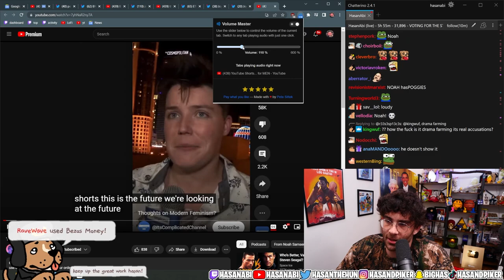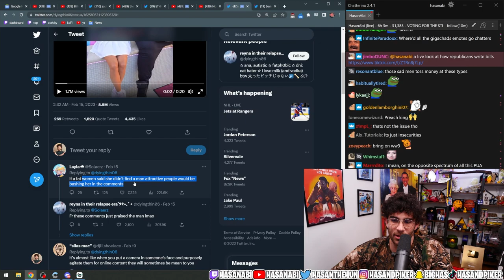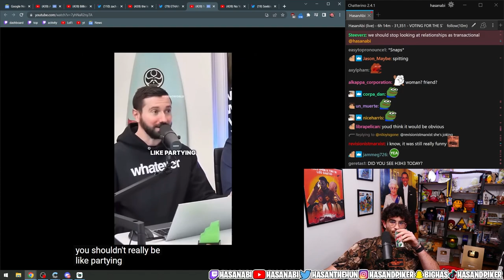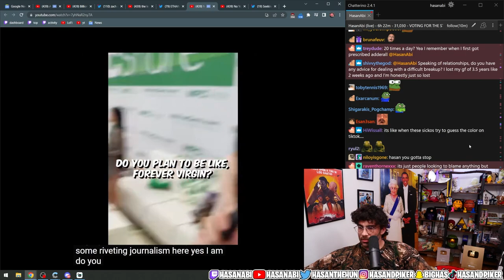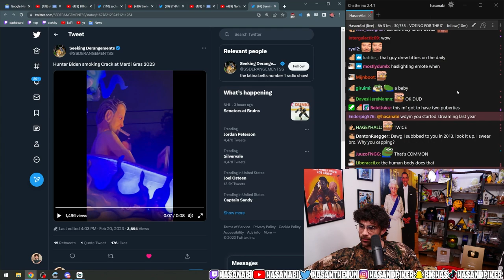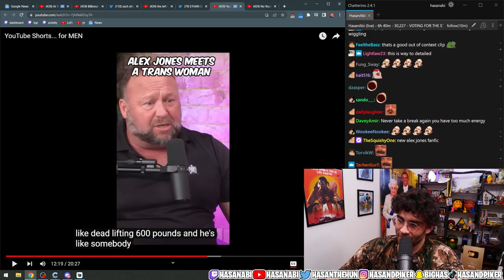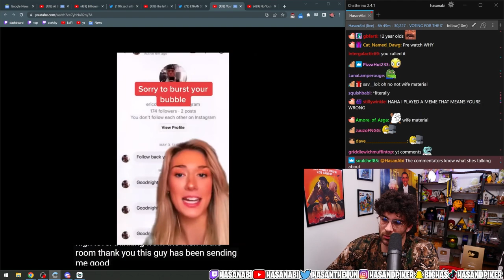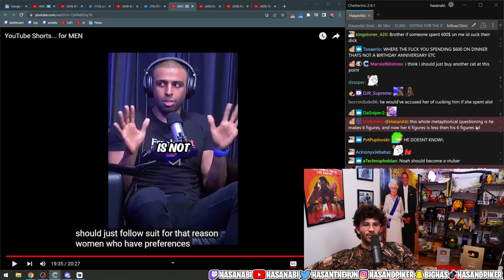Hasan Reacts to "YouTube Shorts ... for MEN" (@noahsamsen) | Hasanabi Reacts